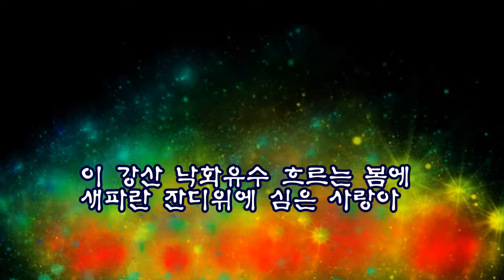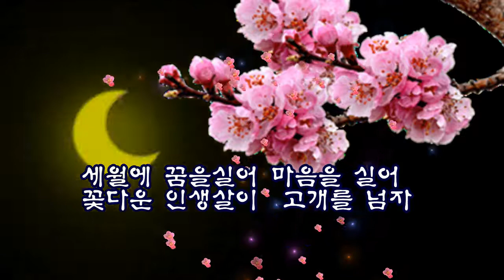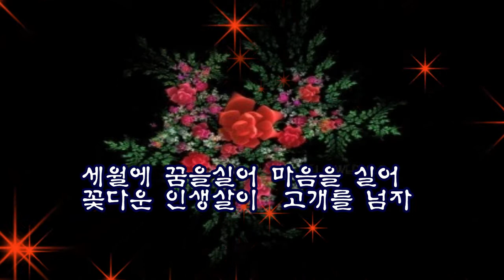낙화유스 우곡